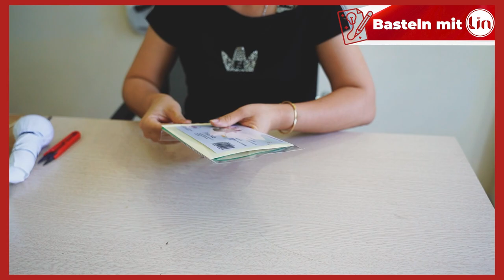Wie wird eine 3D Pop - Up Karte Blume gebastelt? Hibiskus, Vogel, Blumen | Basteln mit LIN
Pop Up Karte basteln.
Mit dieser Bastelidee könntet Ihr viele verschiedene 3D Pop Up Karten Blumen aus Papier basteln. Und somit willkommen zu diesem kreativen DIY- Pop Up Karte basteln auf dem Kanal von LINPopUp Karten! Bastle eine 3D Pop-Up-Karte aus Papier mit LINPopUp, mit dem Motiv Margeriten, Schmetterlinge! In diesem Video zeigen wir, wie die LINPopUp-Karte hergestellt wird. Ihr werdet feststellen, dass 90% der Karte von Hand gemacht sind. Es ist auch möglich, diese Blumen-Pop-Up-Karte selbst zu basteln. Allerdings müssen die Einzelteile des Blumenstraußes ausgestanzt oder ausgeschnitten werden. Für diese Bastelanleitung benötigt man Papier, Kleber, Schere, Nadel und Schnur. Diese Karte aus Papier kann als Glückwunschkarte für verschiedene Anlässe wie Geburtstag, Genesungswünsche, Muttertag oder Glückwünsche verwendet werden. Die Blumenkarte kann auch als kleines Geschenk an Freunde, Freundinnen, Mama und Papa verschenkt werden. Sie eignet sich auch gut als Geschenk zum Muttertag, zum Valentinstag oder als Geburtstagskarte. Auf unserem Kanal findest du viele weitere Ideen zum Basteln, wie zum Beispiel eine weitere Karte mit Blumen wie Rosen, Sonnenblumen, Tulpen, Lavendel, die sich auch gut als DIY-Geschenk eignet.
In diesem Video lernst du:

1. Die benötigten Materialien und Werkzeuge für deine Pop-Up-Karte.
2. Wie du das Design deiner Karte planst und vorbereitest.
3. Eine Schritt-für-Schritt-Anleitung zum Schneiden, Falten und Zusammenkleben der Elemente.
4. Tipps und Tricks, um deine Pop-Up-Karte noch beeindruckender zu gestalten.
5. Ideen für verschiedene Pop-Up-Karten-Designs und Anlässe.

✪Versende nicht nur eine Grußkarte, verschenke LIN POP UP Kunstgrüße!✪ ➽ Don´t just send a card, send LIN Pop Up art!

✅🔔 Ihr könntet die LIN POP UP Karten und die weiteren kreativen Bastelprodukte in unserem Onlineshop bestellen